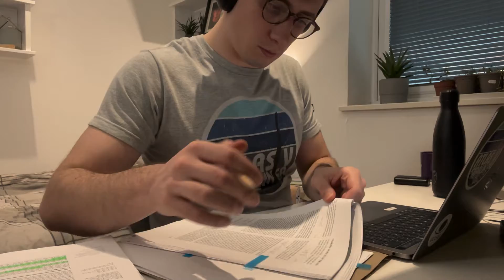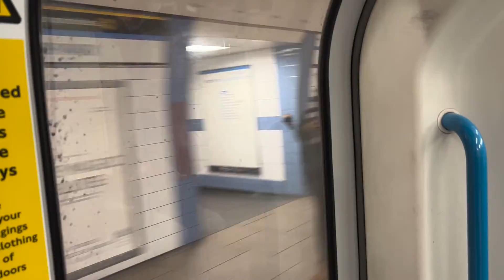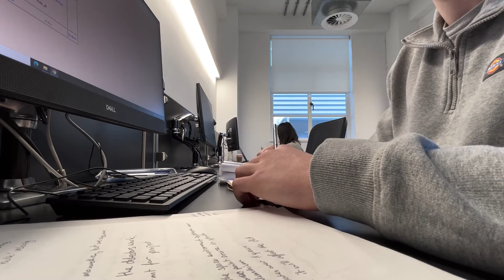Day in the Life of a Space Engineering Student at UCL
Welcome to a day in my life as a space science and engineering student at UCL. Today was a pretty busy day with a number of upcoming deadlines! I've tried to give a good representation of how a typical day looks for me so I hope you enjoy!

💻 iPad Pro
💾 Hard Drive
💡 Video Lights
📷 Canon 750D
🎥 Canon 50mm f/1.8

My name is Lewis, I'm an astrophysics graduate from the UK. On my channel, you'll find a collection of videos about science topics, university life, technology and whatever else I find interesting.  I also have a website where I publish articles on productivity, time management and advice on making the best version of ourselves